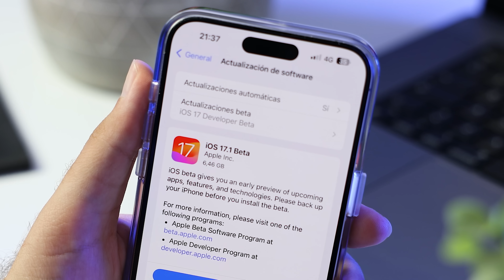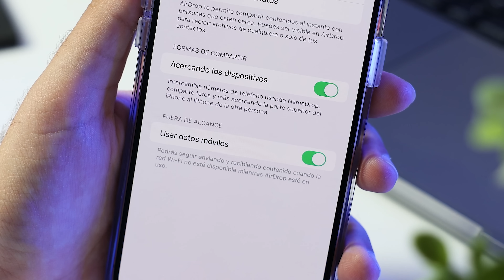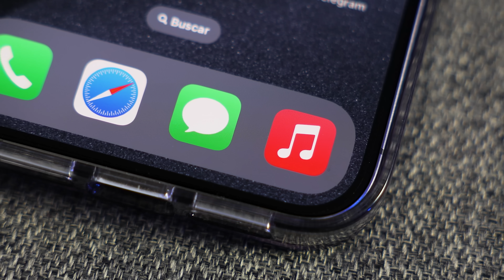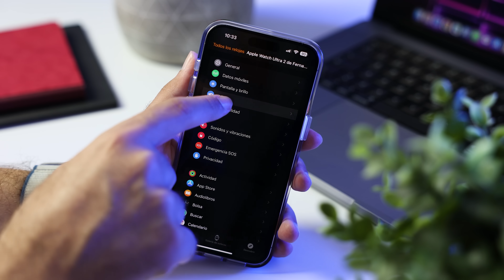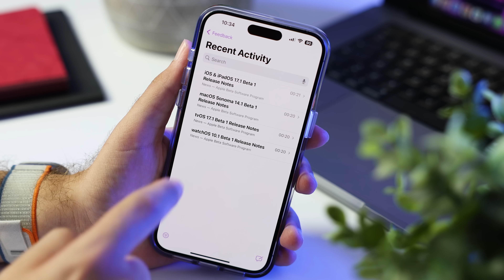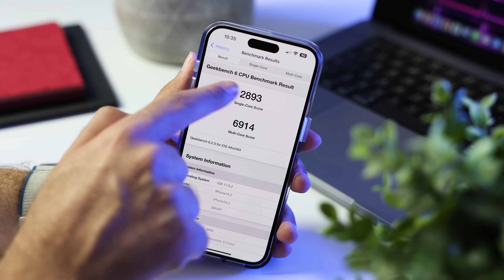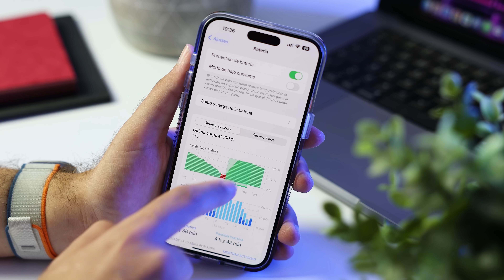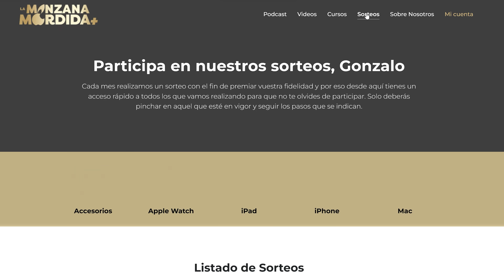iOS 17.1 beta 1 - ¿Qué hay de nuevo? Análisis a FONDO de las novedades para iPhone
En este vídeo te cuento todo lo que trae iOS 17.1 beta 1, la primera gran actualización de iOS 17 que incluye novedades en AirDrop, Apple Music, la linterna y el soporte para mandos de Nintendo 64. Además, te muestro el nuevo ajuste de gestos de watchOS 10.1 y cómo usar la función NameDrop para compartir tu contacto con otros usuarios de iPhone o Apple Watch. ¡No te lo pierdas!

Capítulos del video:
0:00 - Explicación de las nuevas versiones lanzadas
0:46 - Tamaño de la actualización, compilación y módem
1:40 - Mejoras en AirDrop con datos móviles
2:24 - Tonos de llamadas
2:53 - Linterna en la isla dinámica
3:09 - Mejoras en la app de música
4:16 - Ajustar fondos de pantalla
4:31 - Novedades en watchOS 10.1
5:30 - App de Diario y notas de la versión
6:10 - Rendimiento de iOS 17.1
4:48 - Conclusiones de iOS 17.1 beta 1